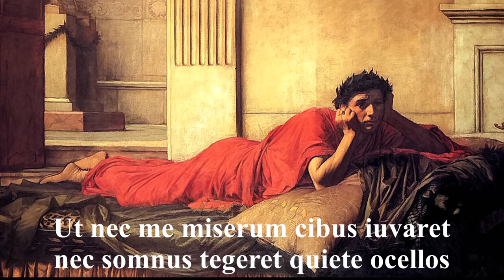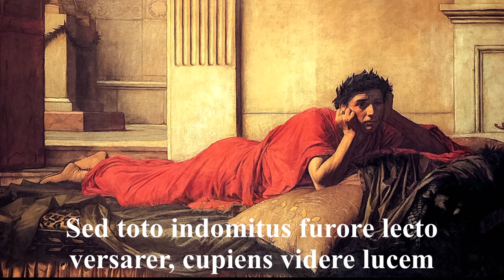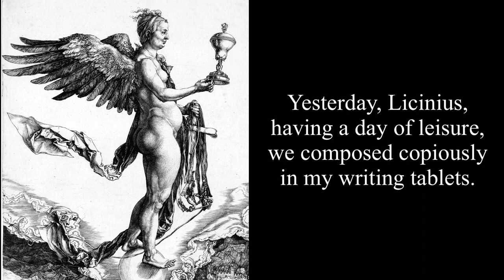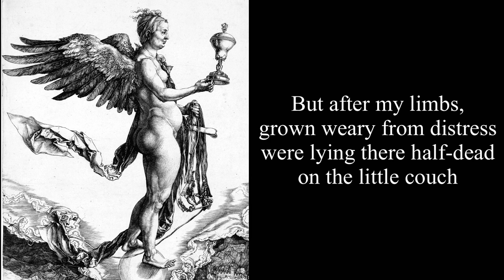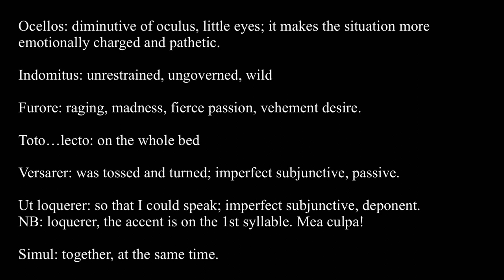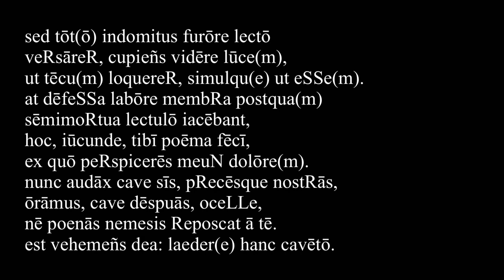Catullus 50 in Latin & English: Hesterno, Licini, die otiosi, Vocabulary notes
Carmen 50 is addressed to Licinius Calvus, a close friend and fellow poet, with whom Catullus had spent the day in poetic improvisation. Catullus is clearly impressed with his friend’s intelligence and wit. They had agreed that their “poetry contest” would consist of writing love poems, and this  poem indeed reads like one. But I think Catullus is writing it in jest, keeping with their chosen theme, but in an exaggerated manner for humorous effect. He certainly valued the friendship of Calvus, but I don’t think he was seriously suggesting that they be lovers.

Hesterno die: yesterday

Licini: Gaius Licinius Calvus (82–47 B.C.), famous orator, Neoteric poet, and dear friend of Catullus. In poem 14 as a joke he sent Catullus an anthology of the worst new poems he could find. We get a glimpse there of their close friendship: “Ni te plus oculis meis amarem, iucundissime Calve…” (If I didn’t love you more than my own eyes, most delightful Calvus)

Otiosi: at leisure, without official employment, idle. Otiosi describes the subject of “lusimus,” but may also loosely describe “die.” Compare “otium,” used several times in Carmen 51.

Lusimus: we played, amused ourselves, composed poetry.

Tabellis: wooden writing tablets

Punctuation: I am punctuating after “tabellis,” and not after “delicatos,” because “delicatos” refers to the type of poems they are writing, not the poets themselves, in my opinion.

Ut convenerat: as had been agreed

Delicatos: that gives pleasure, voluptuous, amatory, erotic; cf. “deliciae,” beloved.

Versiculos: diminutive of versus; little verses, such as epigrams.

Uterque: each one

Nostrum: of us

Numero: in meter

Modo…modo: now…now

Hoc…illoc: this…that.  Cf. Carmen 3: “circumsiliens modo huc modo illuc”.

Reddens mutua: giving back like for like, reciting in return.

Illinc: from there

Abii: I went away

Tuo lepore: by your charm, pleasantness, politeness, wit, humor.

Incensus: set ablaze, inflamed, burning.

Facetiis: witty/clever sayings, sense of humor.

Miserum: miserable, wretched; cf. Carmen 8: “Miser Catulle, desinas ineptire.”

Cibus: food

Ut nec iuvaret: so that it would/could not help; imperfect subjunctive.

Tegeret: would cover; imperfect subjunctive.

Ocellos: diminutive of oculus, little eyes; it makes the situation more emotionally charged and pathetic.

Indomitus: unrestrained, ungoverned, wild

Furore: raging, madness, fierce passion, vehement desire.

Toto…lecto: on the whole bed

Versarer: was tossed and turned; imperfect subjunctive, passive.

Ut loquerer: so that I could speak; imperfect subjunctive, deponent.
NB: loquerer, the accent is on the 1st syllable. Mea culpa!

Simul: together, at the same time.

Ut essem: so that I could be; imperfect subjunctive.

Defessa: exhausted, having grown weary.

Labore: by exertion, suffering, pain, distress.

Membra: limbs, members of the body

Lectulo: on the small bed or couch; diminutive of lectus.

Iacebant: were lying

Iucunde: a term of endearment; pleasant, delightful, pleasing; from iocus.

Hoc poema: Catullus uses the Greek “poema” here instead of the usual “carmen,” which may suggest he’s referring to Carmen 51, his adaptation of Sappho’s poem. But of course it’s very possible he’s referring to poem 50.

Perspiceres: you might perceive clearly, ascertain; imperfect subjunctive.

Dolorem: pain, distress, affliction, anguish.

Audax: presumptuous, proud, arrogant, aloof.

Cave sis: take care lest you be, beware of being; present subjunctive.

Preces: prayers, requests, entreaties.

Oramus: we pray, beg, beseech; Catullus is using the “royal we” here.

Cave despuas: take care that you not spit out, despise, reject.

Ocelle: “little eye,” a term of endearment, oddly in the midst of threats; it echos “ocellos” in line 10. Cf. Carmen 31: “Paene insularum, Sirmio, insularumque ocelle…”

Nemesis: the goddess of retribution, punishing hubris and arrogance. Is Catullus alluding to Narcissus, punished by Nemesis for cruelly rejecting the love of the nymph Echo?

Ne reposcat: lest she demand, exact, require; present subjunctive.

A te: a pun, perhaps, referring to the Greek goddess Ate, who leads humans to rash and inconsiderate actions and thus suffering and ruin.

Vehemens: violent, impetuous, vehement.

Laedere caveto: you must take care not to offend her. Caveto is the more formal future imperative, giving a mock-solemn, and thus humorous, effect.

Artwork:

“The Remorse of Nero After the Murder of His Mother,” John William Waterhouse, 1878, private collection, public domain, Wikimedia Commons. Not historically appropriate, but I think it would make Catullus chuckle.

“Nemesis,” engraving, Albrecht Dürer, 1502, National Gallery of Art, Washington DC, Wikimedia Commons.

Translation: David Amster, Fez, 4/27/22